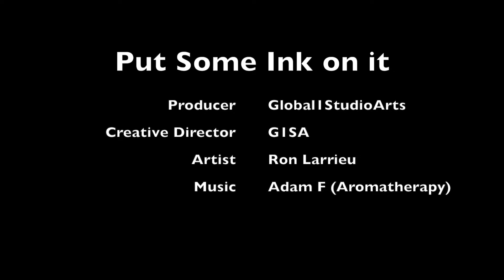Emerge1000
An Intro...